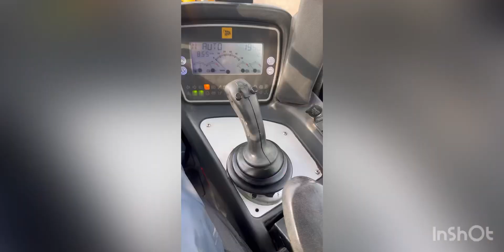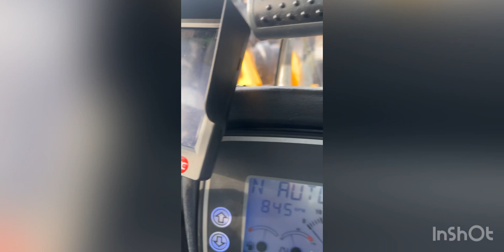Jcb 414s Agri loading shovel for sale